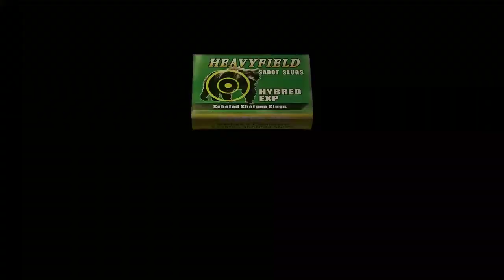Resident Evil 4 Chapter 5-3 Pt 3 Boss Fight [Blackwolf Grimm Gameplay]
Resident Evil 4 Chapter 5-3 Pt 3 Boss Fight [Blackwolf Grimm Gameplay] Blackwolf PMC xbox one Leon & Ashley